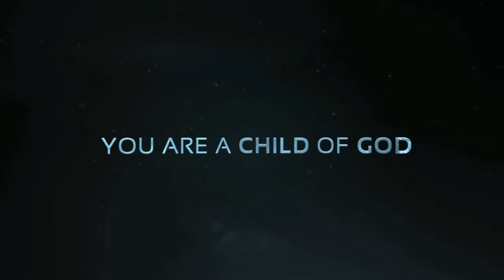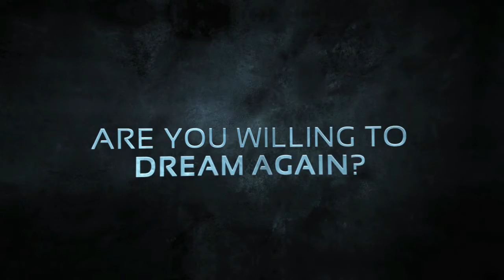SermonPreview10 10 21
NEW BEGINNINGS

The Health DG announced that the number of Covid-19 ICU patients continued to fall. Yesterday figure was 792 - a marked improvement from the average of 1,500 in August.

Let us prepare to cross the line to new beginnings soon. Meanwhile let us continue to fellowship virtually via ZOOM this Sunday. Church attendance is an important discipline vital for our spiritual well-being.

Ps Joshua Lee will be preaching on the topic ”Changing the World,” an exhortation to be the “salt and light” in a floundering world. Dr Amanda Albert will also give her final talk on mental health entitled: “Panicked, Anxious, Help!”  Let’s find out what she prescribes for these ailments.